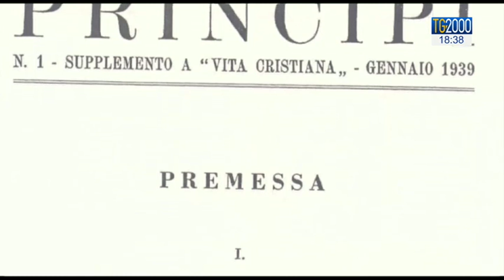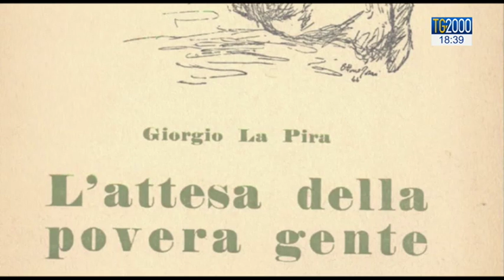L’esempio di Giorgio La Pira, il “sindaco santo”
Ripercorriamo assieme a Pierluigi Vito le tappe dell’esistenza di Giorgio La Pira, docente, politico, uomo retto e onesto e venerabile per la Chiesa cattolica.